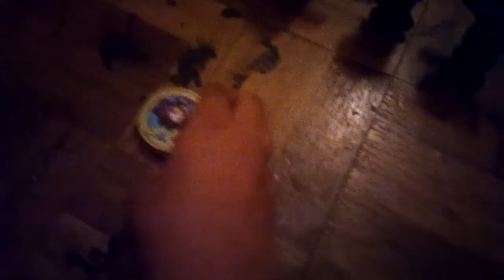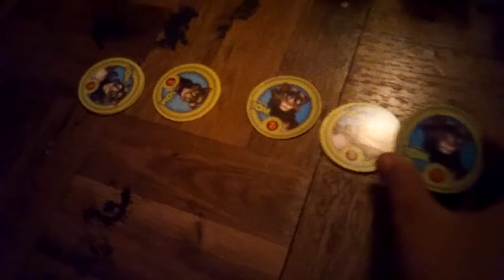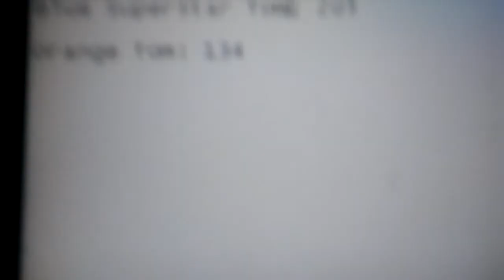Tom War Elimination! (REMAKE)